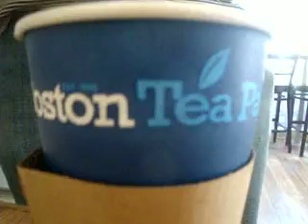Vlog 19:2011 - Part 1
The trip to cornwall